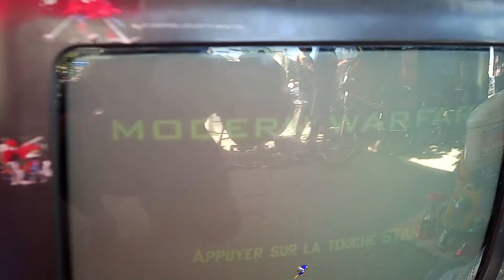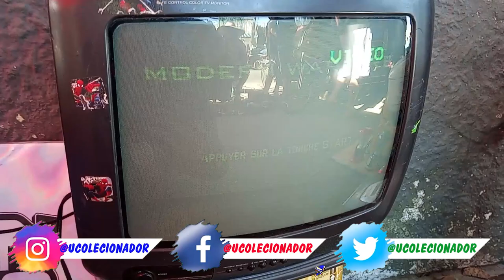MANUTENÇÃO na FEIRA do ROLO COMFIA PAI !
DESCRIÇÃO DO VIDEO : veja como é feita a manunteção de video games a feira do rolo ao ar livre !

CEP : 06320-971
DIEGO RAMIRES !

🟣 PSN e LIVE: UColecionador
⭕ Skype: UColecionador2
🟣 YouTube Canal: UColecionador !

Assista  meu Melhor CLIP !!!